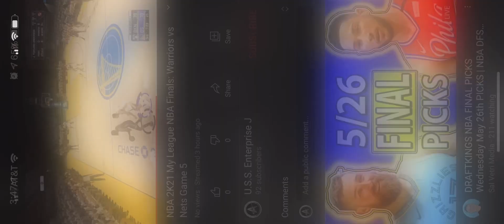NBA 2k21: Curry No Look Oop To Oubre